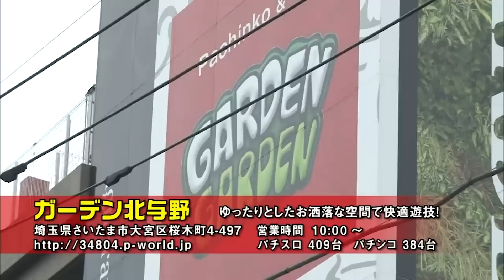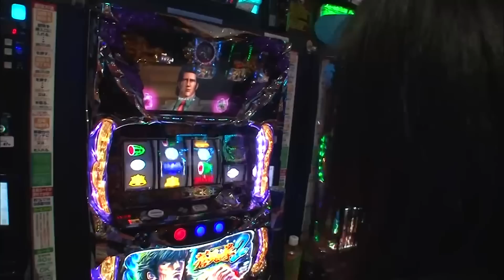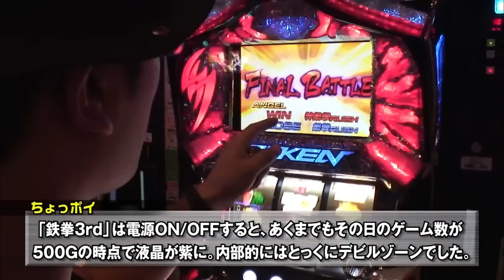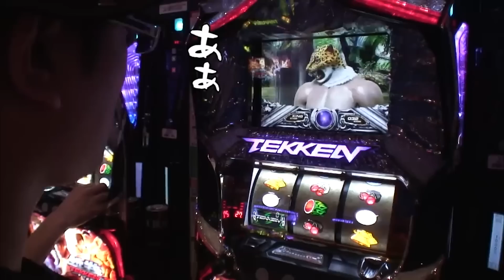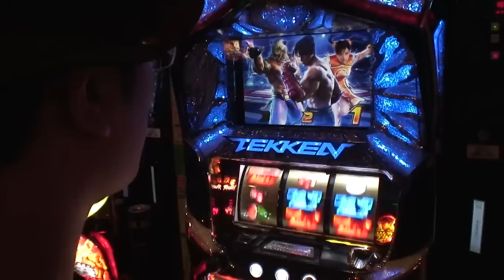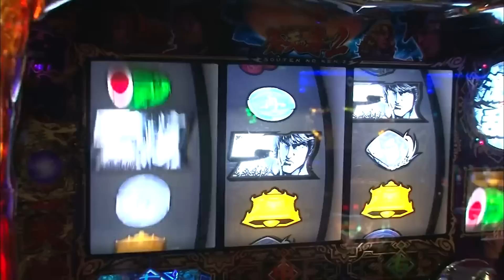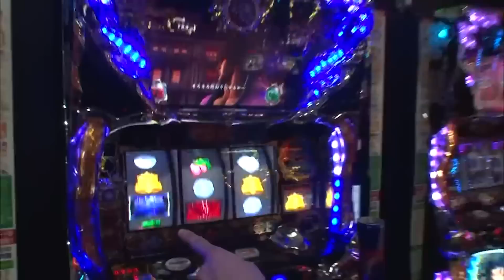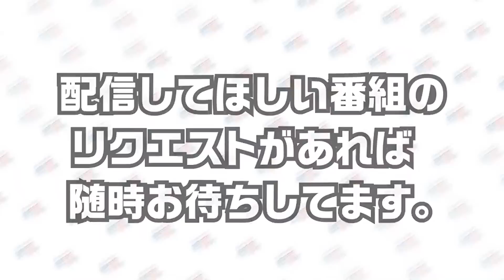【ういちとヒカルのおもスロいTV130】メンバーシップ充実ラインナップで配信中【パチスロ鉄拳3ｒｄ】【パチスロ蒼天の拳2】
ういちが店舗を間違えた！っつって異例のスタート「おもスロいテレビ」。
遅刻なんてなんのその、狙い台の鉄拳3ｒｄをゲットして、ウキウキウォッチのういち！
ヒカルは連勝台の蒼天２！遅刻者に罰はあるのか！？待つ者は救われるのか！？
オープニングのういちの登場は必見の北与野前半戦開始！

YouTubeサイトセブンTVチャンネルにて
「ういちとヒカルのおもスロいTV」が先取りで観れちゃう！！
ぜひぜひメンバーシップ登録お願いします！

【ハイサイ蝶特急ターボ】【パチスロ ケロット3】を打っています！

【パチスロ蒼天の拳2】【B-MAX】【パチスロ ロストアイランド】を打っています！

沖ヒカルがもち(山田桃太郎)とゲストで出演中！

沖ヒカルが松本バッチとゲストで出演中！

サイトセブンTV PREMIUM